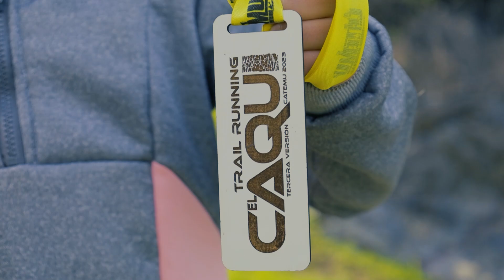Desafío El Caqui Catemu - 3Kids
💪❤️¡Descubre el poder del deporte con la inspiradora historia de Carolina Rojas Cárcamo en la versión 3Kids del Desafío El Caqui! Su determinación y pasión nos enseñan que el deporte no solo fortalece el cuerpo, sino también el espíritu. ¡Anímate a participar y descubre tu propio potencial! Cada paso es una oportunidad para crecer, aprender y ¡triunfar!

😉🏆Ven a la cuarta versión del trail running Desafío El Caqui 2024, que se realizará el 7 de septiembre, para ponerte a prueba codo a codo con los mejores deportistas de nuestro país y de Sudamérica. Un evento sin fines de lucro ni políticos que se ha convertido en un clásico del deporte en la región de Valparaíso y que busca destacar los atractivos de Catemu para desarrollar este deporte.

🏅PREMIOS
Premiaremos a los tres primeros lugares de hombres y mujeres de la general, en las distancias de 32K, 16K y 7K

Distancia 33K
🥇1er lugar general: $200.000 en efectivo + medalla
🥈2do lugar general: $60.000 en efectivo + medalla
🥉3er lugar general: $40.000 en efectivo + medalla

Distancia 16K
🥇1er lugar general: $50.000 en efectivo + medalla
🥈2do lugar general: $30.000 en efectivo + medalla
🥉3er lugar general: $20.000 en efectivo + medalla

Distancia 7K
🥇1er lugar general: $30.000 en efectivo + medalla
🥈2do lugar general: $25.000 en efectivo + medalla
🥉3er lugar general: $15.000 en efectivo + medalla

Distancia 3Kids
🥇1er lugar general medalla
🥈2do lugar general medalla
🥉3er lugar general medalla

🤩🤩🤩Inscríbete y no te pierdas este tremendo evento deportivo.